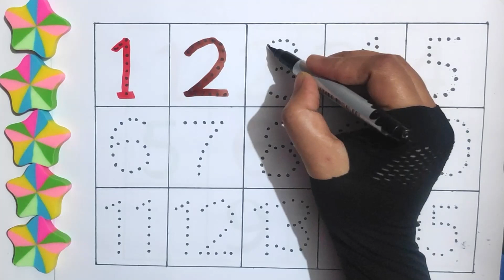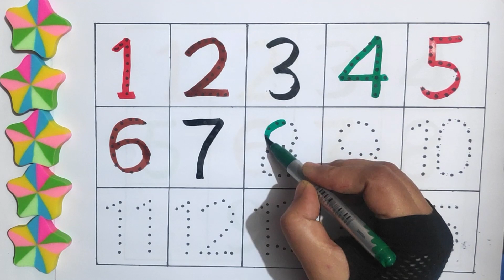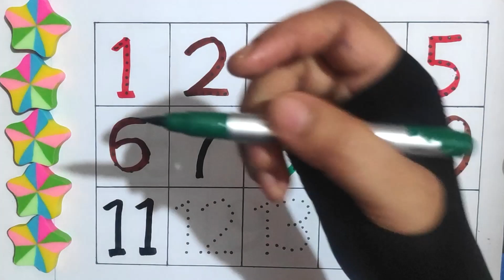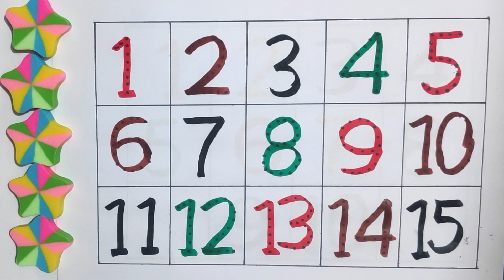123 number counting| write and read numbers | 123 learning for kids | 1-12 | Number song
123 number counting| write and read numbers | 123 learning for kids | 1-12 | Number song | 123 song

your query:

learn numbers
learn colors
12345 rhymes
12345 kids songs
123 counting for kids
123 counting song
number counting,
123
12345
123 counting
1-10 number counting
1-100 number counting
1-50 number counting
1-30 number counting
123 123
1-30 number song
one to hundred
counting 12
counting 15
123 song
one
two
three
1 se lekar 100 tak ginti
ginti
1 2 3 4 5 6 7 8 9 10
number song
number song 1-15
counting song
123 abc

123 for kids learning
learn with tania
1 w 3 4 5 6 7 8 song
abc song
abc song nursery rhymes
123
abcd
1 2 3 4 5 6
a se anar
conting
phonics song
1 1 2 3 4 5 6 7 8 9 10
1 2
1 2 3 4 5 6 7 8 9
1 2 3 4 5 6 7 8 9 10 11
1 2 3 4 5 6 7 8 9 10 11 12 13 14
123 song
1234
1234 5
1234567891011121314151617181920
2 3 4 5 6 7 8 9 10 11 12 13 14
a
abc abc abc abc abc abc
abcd a to z
abcd rhymes
counting
counting counting
how to write numbers
maths drawing
number writing
numbers
nursery kids